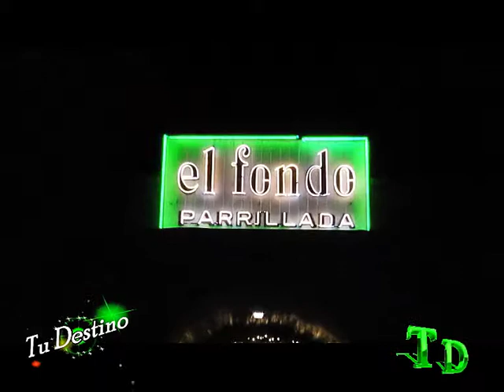CENA DE CIERRE TU DESTINO 2013 EN LA PARRILLADA EL FONDO